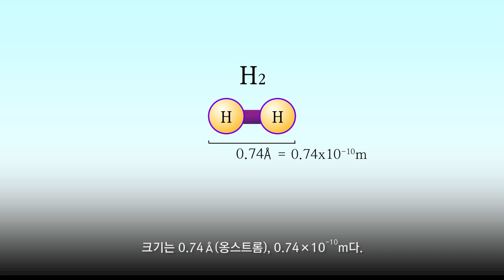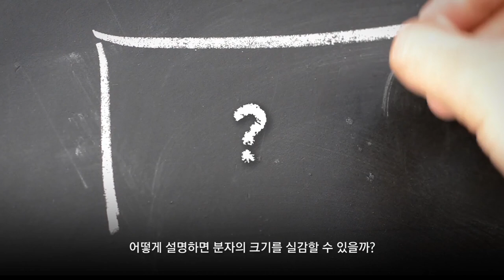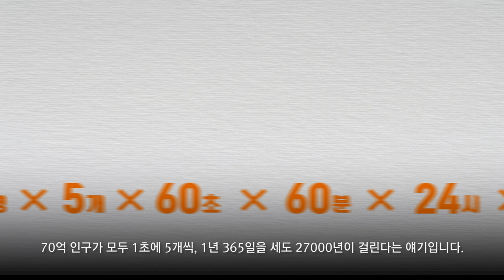[카오스 술술과학] 분자는 얼마나 작을까?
2018 가을 카오스 강연_ 화학의 수수께끼, CheMystery
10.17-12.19 매주 수요일 오후 7시 30분에 네이버TV에서 생중계 됩니다!

Graphics - Created by Freepik.com